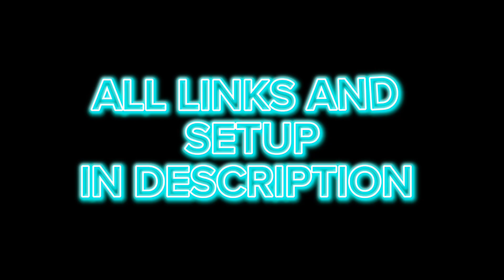xk k110 3d flight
xk k110s 3D flight, with:

- 450 mAh gaoneng HV battery (1s, 4.35V)

- XT 30 plug (it's more powerful than stock plug, MOLEX)

- Futaba T6K (S-FHSS) radio controleur

- throttles curves :

*(in normal mode) is 0% to 80% to 80% to 80% to 80%
*(in idl up 1) is 90% to 90%
*(in idl up 2) is 100% to 100%

- pitchs curves :

*(in normal mode) is -34% to -22% to 0% to +50% to +100%
*(in idl up 1) is -100% to -50% to 0% to +50% to +100%
*(in idl up 2) is -100% to -50% to 0% to +50% to +100%

- ends points :

*(channel 1) 100 and 100
*(channel 2) 100 and 100
*(channel 3) 100 and 100
*(channel 4) 100 and 100
*(channel 5) 100 and 100
*(channel 6) 38 and 38
*(channel 7) 100 and 100
*(channel 8) 100 and 100

- gyro

*(6G) 75
*(3D) 25

- exponentials

*(channel 1 : normal fly mode,idel up 1 and idel up 2) -30%
*(channel 2 : normal fly mode,idel up 1 and idel up 2) -30%
*(channel 4 : normal fly mode,idel up 1 and idel up 2) 0%

- duals rates

*(channel 1 : normal fly) 80%
*(channel 1 : idel up 1 and idel up 2) 100%
*(channel 2 : normal fly mode) 80%
*(channel 2 : idel up 1 and idel up 2) 100%
*(channel 4 : normal fly mode) 140%
*(channel 4 : idel up 1 and idel up 2) 100%